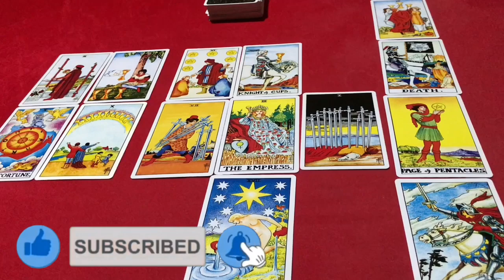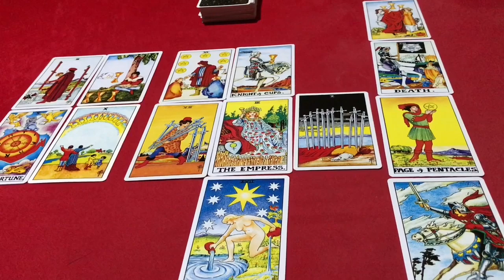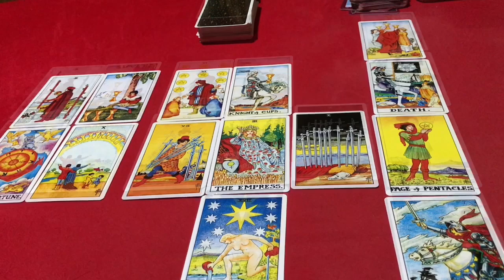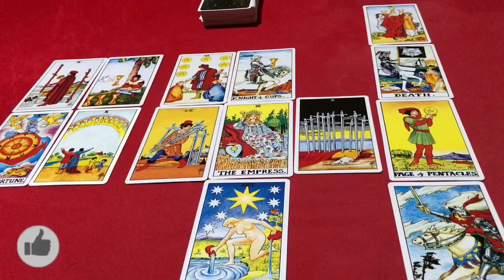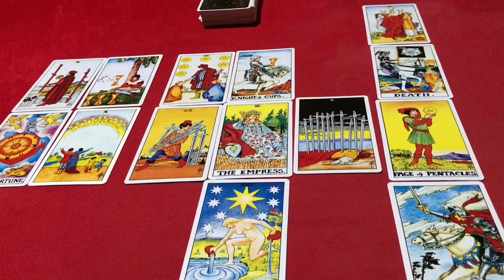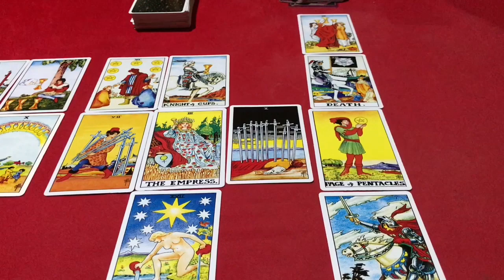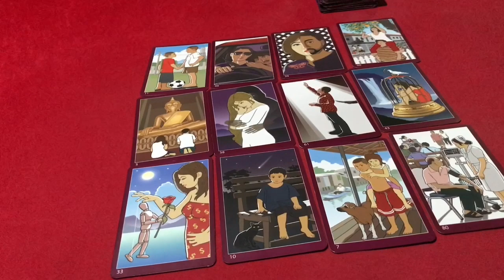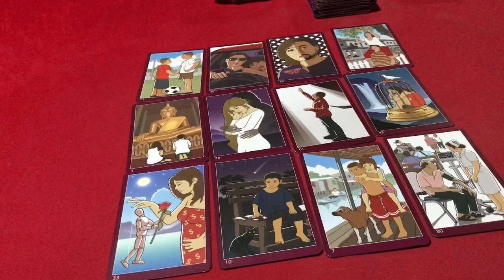☀️ปีชวด 🐁 (ปีหนู) ประจำเดือน พฤษภาคม 2563/2020 โดยคุณปภาวรินท์☀️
ดูดวง ปีชวด 🐁 พฤษภาคม 2563/2020 การงาน การเงิน สุขภาพ ความรัก จะเป็นอย่างไรบ้าง